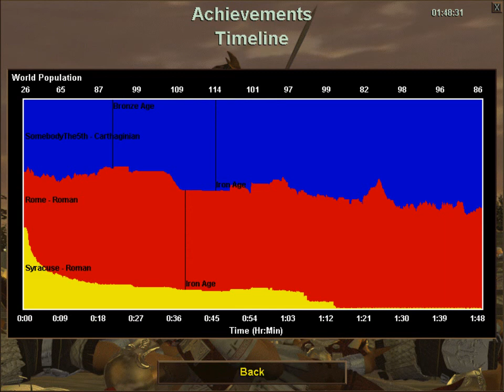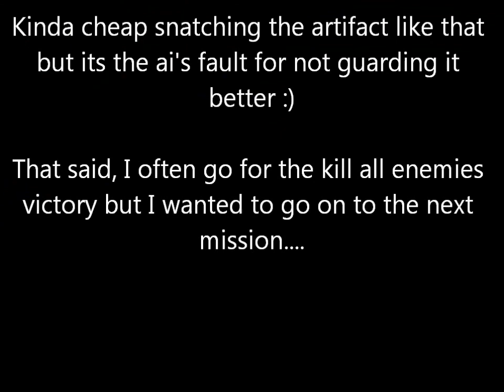AoE RoR Demo Campaign Mission 2 Part 4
This game is the Age of Empires: The Rise of Rome demo which is the expansion pack to the first (ever!) Age of Empires game.

This campaign is unique to the demo and has 3 missions but the first is a training mission.

If you have questions or comments feel free to post them :)

Mini-review:

Sound is awesome.
Game play is solid.
Graphics are good.

You should get the demo too :) Its free!

Fun Trivia:
This game was released on October 31, 1998